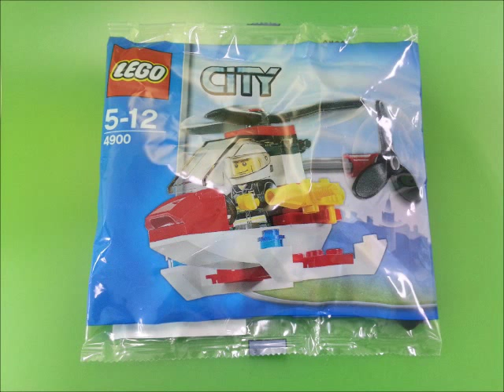Lego 4900 Fire Helicopter Review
Lego 4900 Fire Helicopter Review 레고 소방헬기

매일 매일 1개씩.. 한달에 30개의 동영상은 올리도록 노력하겠습니다.

지호토이TV 채널을 방문하면 다양한 종류의 장난감들을 볼수 있습니다.

아래는 종류별 장난감 재생목록입니다. (Jiho Toy's Viedo PlayList)

jioss321으로 활동하다가 지호토이TV 로 채널명을 바꾸었으니 혼동없기 바랍니다.